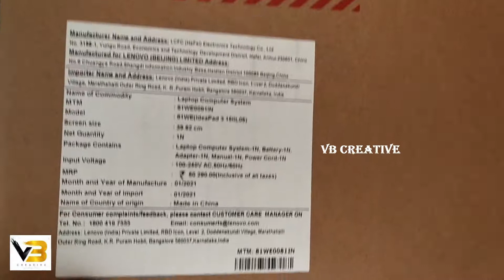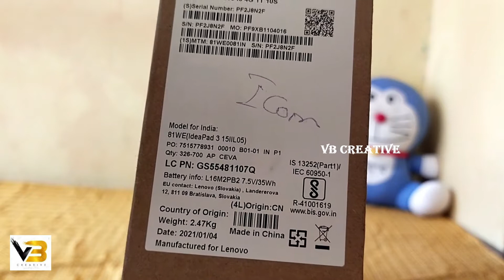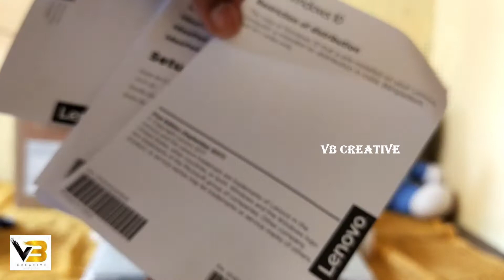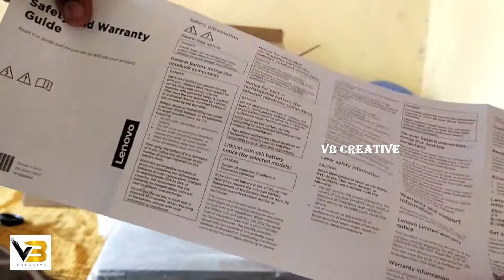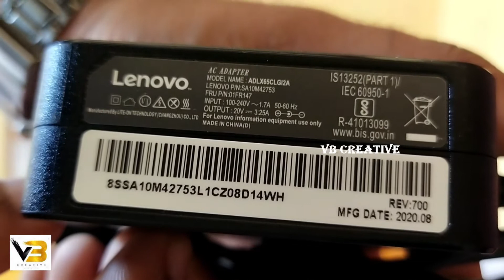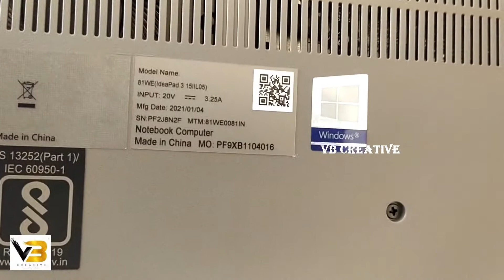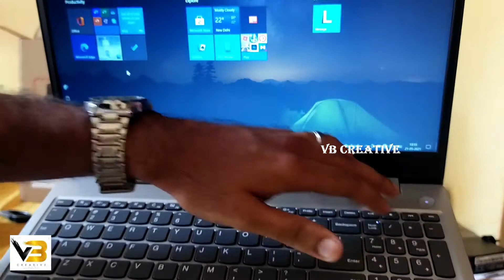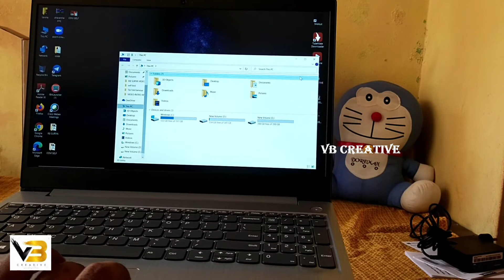Lenovo Idea pad 3 🔥 | New Unboxing 🌟 | Best Laptop 👍 | Best Buy Laptop | Newly Launched 2021 | Tamil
Hi friends welcome to VB Creative.

Share to your friends also.